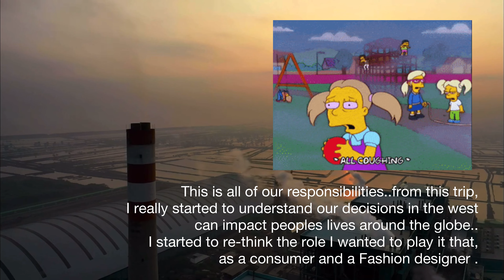Eating Crawfish for the first time | A Hang Zhou Specialty I Episode 7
Get your food and lets get into Hang Zhou’s sizzling 12 spice Crawfish boil.

This video is shot and edited by me! Lana

Current Release:
The China Series
Upcoming Destination:
India